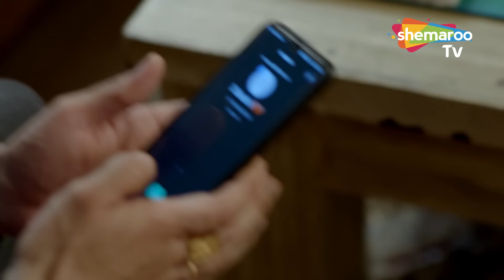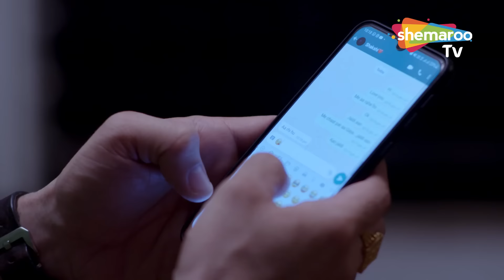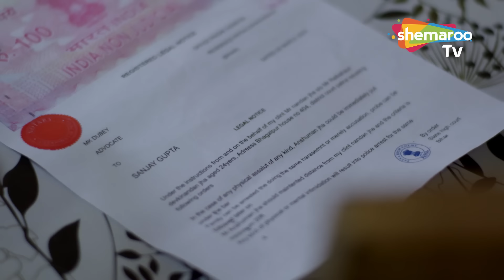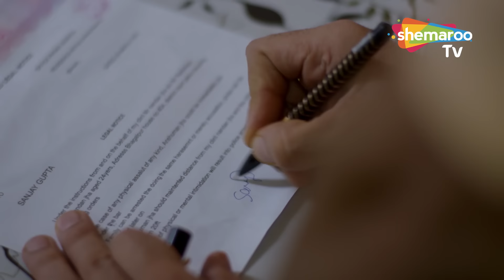Tv Series 225 | Hindi Tv New Show | Tv Serial Latest Episode